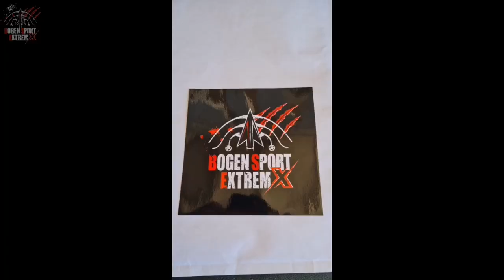Epilog: Extremschüsse im RiArco Parcours - Ausschießen und Spaß. Brugger Bogensport Extrem Archery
Ausschießen und gemütliches Beisammensein nach Stellen der X - Targets.

Auf Einladung von der Parcoursbetreiberin Andrea Rottensteiner
Sind wir in Südtirol auf der Suche nach "EXTREMEN" Abschusspositionen, welche wir mit einem "Bogensport Extrem" Schild kennzeichnen und diese dann auch offiziell von JEDEM geschossen werden dürfen.

Das "BSE - Chapter Südtirol" und ich geben uns MÜHE, für JEDEN der MAG, Positionen zu finden, welche höchst anspruchsvoll, herausfordend, spaßig aber dennoch SICHER zu schießen sind.

Dazu werden keine Monsterbögen benötigt, sondern einfach nur Spaß an unserem Sport und den Mut es auszuprobieren!!

WIR WÜNSCHEN JEDEM SEIN EIGENES ERFOLGSERLEBNIS UND VIEL GLÜCK.

Bogensport Extrem... NATÜRLICH!

Pension Resy, Bergblickweg 1
39050 Renon (BZ) Italia

Haus Andrea, Oberinnerstrasse 16
39050 Renon (BZ) Italia

St. Leonhard Str. 20
Via S. Leonardo 20
I-39054 Auna di sopra/Renon (BZ)

Credits:
Lonczinski ft. Jonny Rose - How I Like To Feel

After the work with the X-Targets we all have some fun with shooting and having a nice barbeque.

At the invitation of the course operator Andrea Rottensteiner
Are we in South Tyrol looking for "EXTREME" shooting positions, which we mark with an "Archery Extreme" sign and which can then be officially shot by EVERYONE.

The "BSE - Chapter South Tyrol" and I make an effort to find positions for EVERYONE who is brave, which are highly demanding, challenging, funny but SAFE to shoot.

No monster bows are required for this, just having fun in our sport and the courage to test this !!

WE WISH EVERYONE HIS OWN SUCCESS AND GOOD LUCK.

Extreme Archery. OF COURSE!

House Andrea, Oberinnerstrasse 16
39050 Renon (BZ) Italia